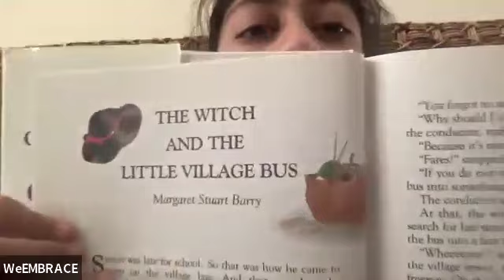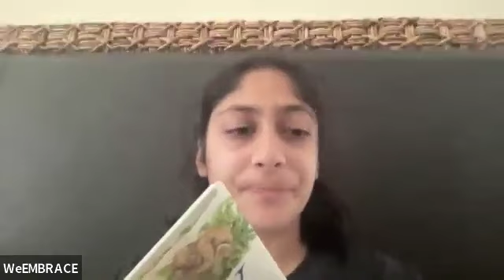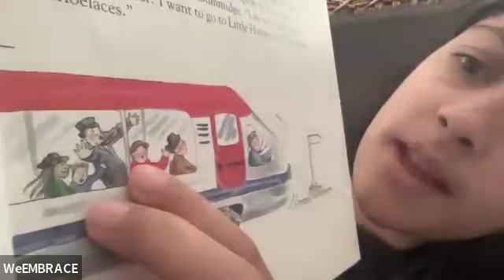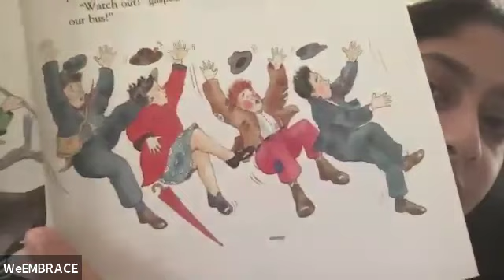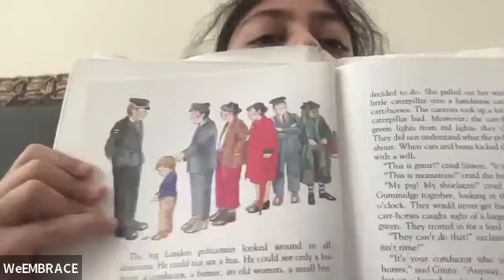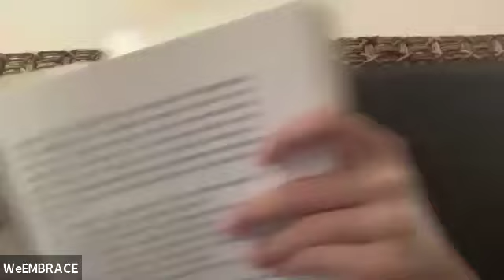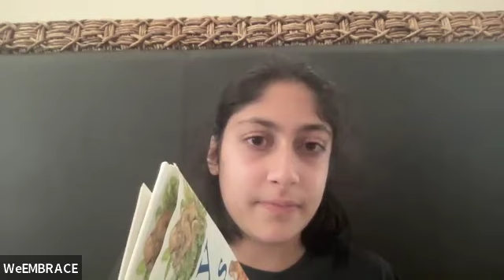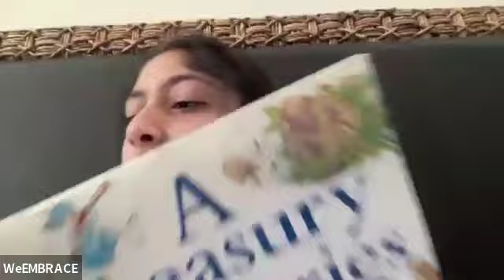Story Time with Prisha Chawla Aug 9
TEXT to Meena - 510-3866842 To join our support groups on Whatsapp messenger and Facebook.